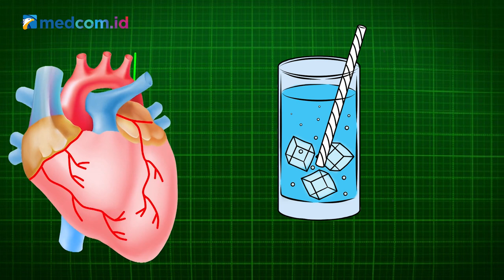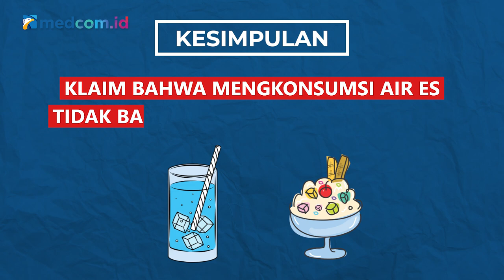[Ceki-ceki] Benarkah Minum Es Menyebabkan Penyakit Jantung? Simak Faktanya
Disebutkan pula, makanan dingin dari kulkas tidak aman bagi kesehatan jantung. Akun Facebook Novita Heni turut membagikan narasi itu pada Jumat, 26 Maret 2021

Penelusuran:
Dari hasil penelusuran, klaim bahwa bahwa minum air es tidak baik bagi kesehatan jantung adalah salah. Faktanya, klaim itu merupakan hoaks lama beredar kembali. Klaim itu telah dibantah oleh para ahli.